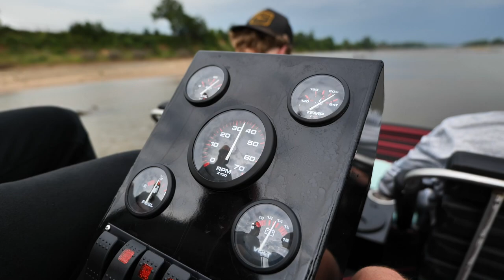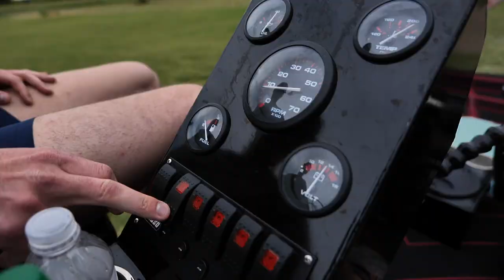RIver Fishing with 900HP Airboat!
Fishing for river catfish using a 900HP custom fast airboat to run in super shallow water and reach catfish holes.

This boat was built next door to the Googan HQ by Austin, Kyle and Ty with Aerowake boats